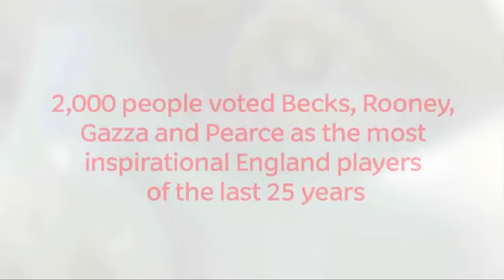The Making Of... Lotto's footie-themed Mount Rushmore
A behind the scenes look at the making of Lotto's unique footie-inspired Mount Rushmore. Yes, that is Becks, Rooney, Stuart Pearce and a tearful Gazza you can see.